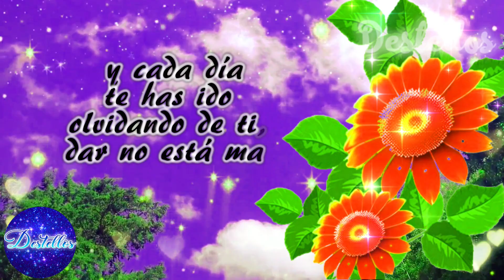Linda reflexión de la vida para ti 💌🌹Abre este bello mensaje con Lindas palabras de vida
Piensa en ti hoy, por favor hazte feliz, tú lo mereces y lo merecerás siempre, deja por un rato atrás a los demás, y piensa en ti, piensa en hacerte feliz, ya es justo contigo.  🌹✨REFLEXION DE VIDA con Lindas PALABRAS y FRASES MOTIVADORAS. Saludos a la distancia.